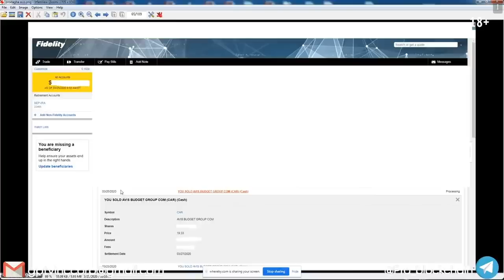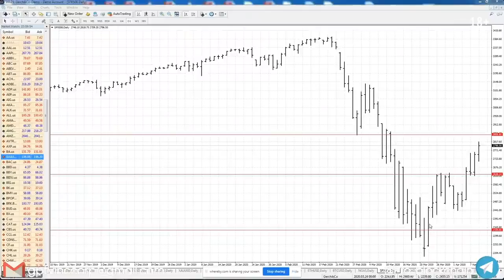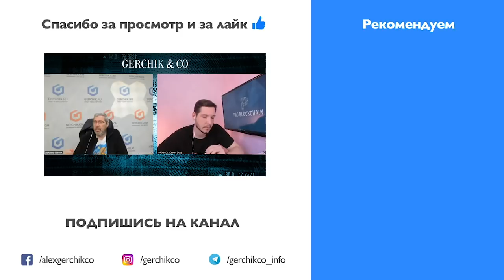ГОСДОЛГ США. КОГДА ЗАКОНЧИТСЯ КАРАНТИН? Будущее кризиса. Интервью с Александром Герчиком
Александр Герчик ответил на ряд интересных вопросов про коронавирус (covid-19) и кризис, смертность в Америке, когда заходить на фондовый рынок в кризис, а также когда кризис закончится Что будет с рублём и биткоином и многое другое Также было обсуждение госдолга США и ФРС